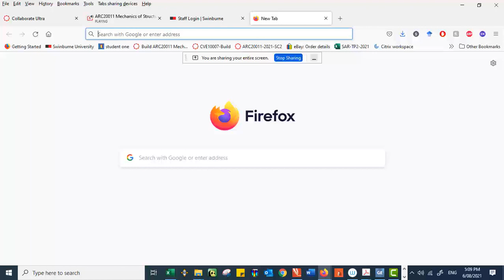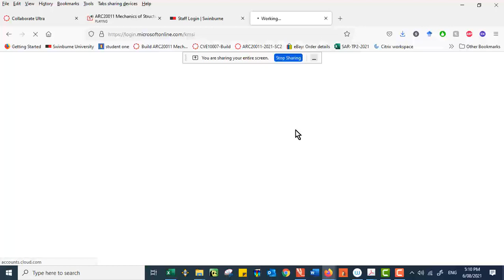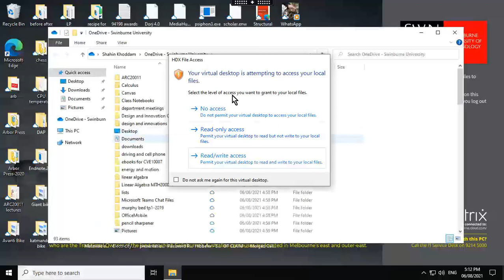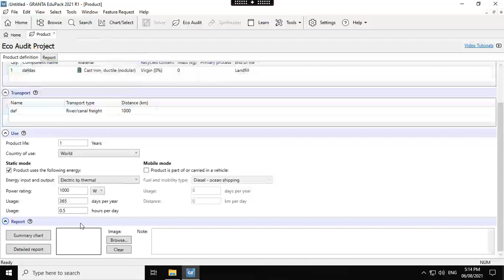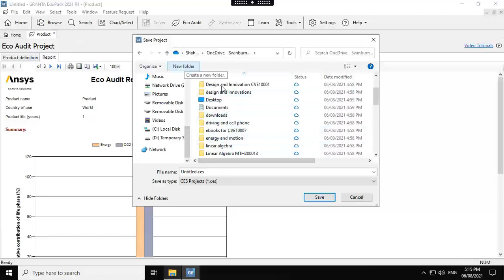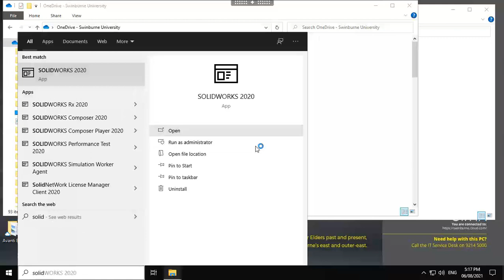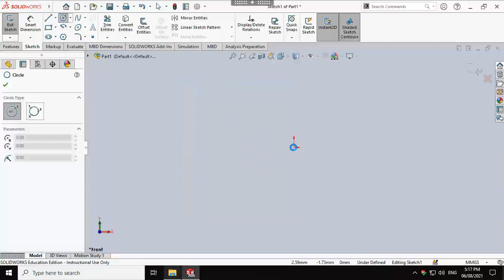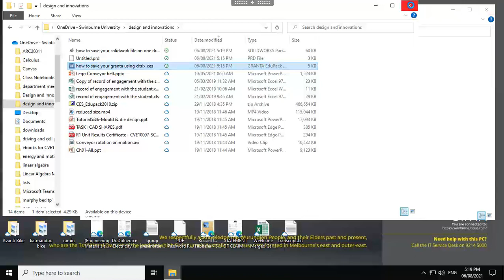Running Granta and SolidWorks on Citrix virtual machine and saving them on your onedrive